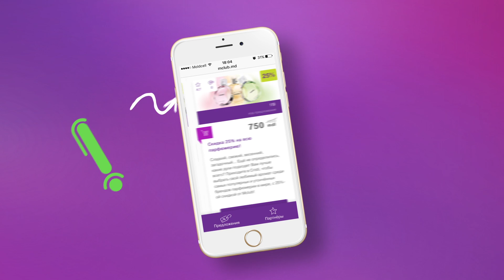Mclub.md/ru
Программа лояльности Mclub стала выгоднее и привлекательнее. По случаю 4-й годовщины Mclub, мы запускаем обновлённый сайт и радуем вас новыми скидками от наших партнёров!